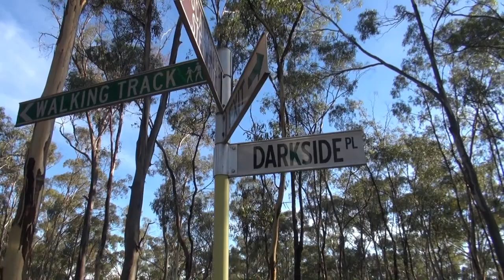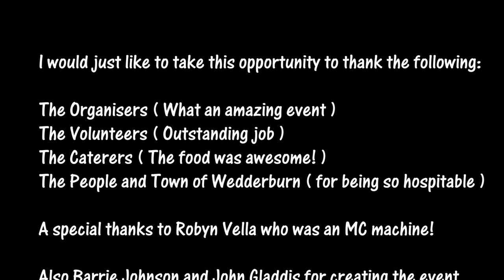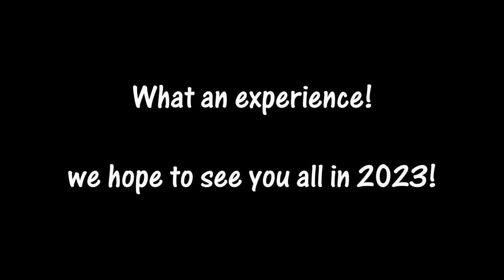Minelab Wedderburn Detector Jamboree | March 2022 | Some Highlights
Christine and my first time at the Minelab Wedderburn Detector Jamboree,

we had so much fun and met so many great people! if you havent been before, its a must!

special hello goes out to @thegoldrushguy and the @cointector not only are you both awesome on YouTube, but in real life too!

00:00 - Friday Morning walk
00:41 - Saturday Morning Registration
01:13 - Jaka Park (Local Entertainment)
01:33 - Coach House Gallery & Museum
02:23 - Murals (Wedderburn Uniting Church)
02:40 - Heading to the token hunt starting area
03:44 - Out in the field (looking for tokens)
04:29 - Spying on a friend
05:00 - The Gold Rush Guy
06:38 - Cointector
07:00 - One of the many gold panning competitions
11:31 - Saturday night entertainment
11:57 - Andrew (a geologist from St Arnaud)
12:25 - James from Minelab
13:00 - Juniors prize handouts
14:26 - Tony winning the grand prize GPX 6000
15:35 - Few words from the local mayor
17:42 - Packing up
18:16 - Thank you!

looking forward to 2023 now! best of luck to you all!!